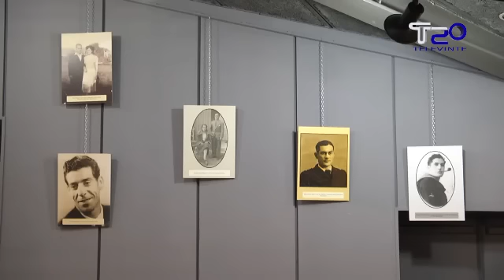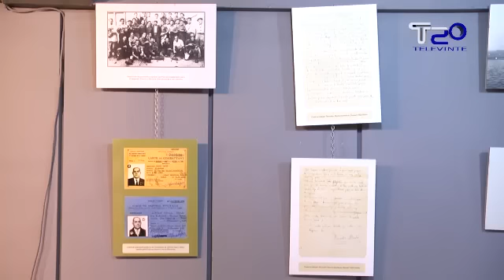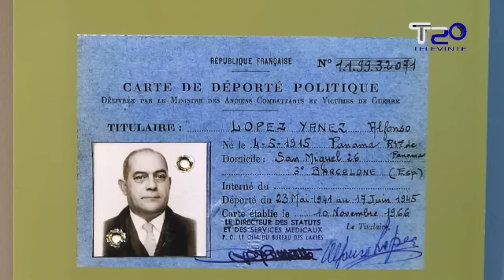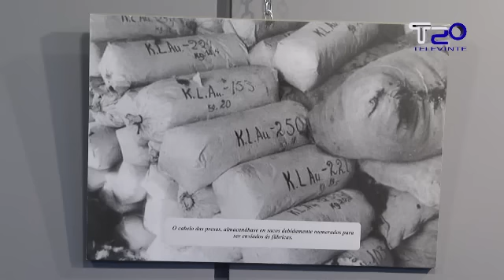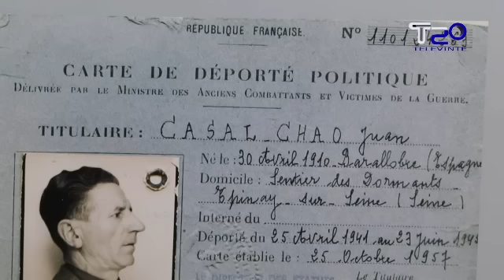Unha mostra que reivindica a memoria dos republicanos galegos nos campos de concentración nazis 05 1